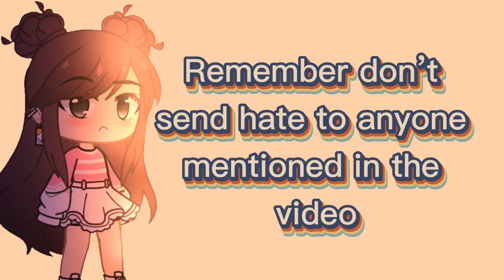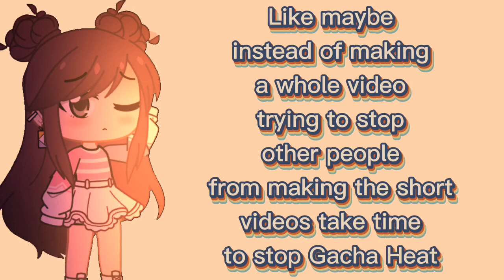STOP Gacha Heat! 💀